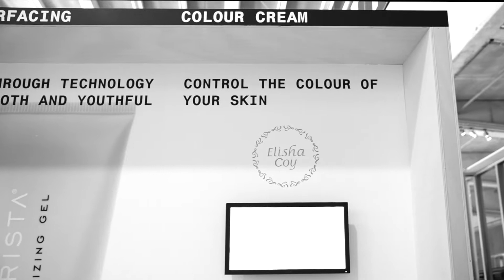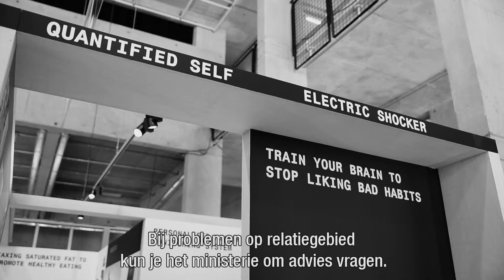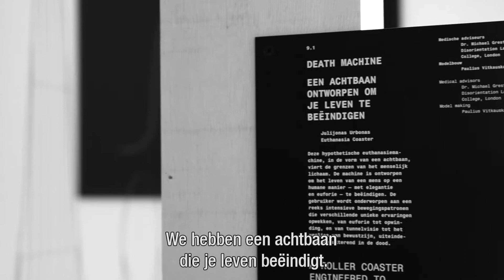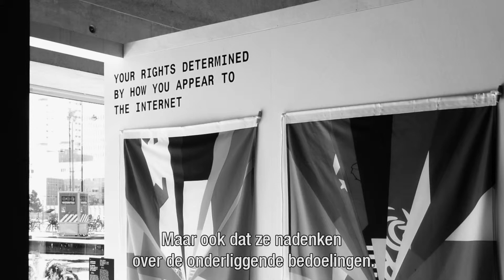The Life Fair. New Body Products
Never before has technology had a greater influence on the body and never before has the relation between the human body and its surroundings been subjected to so much control. Our physical selves can increasingly be monitored and, when necessary, improved. Why not freeze your eggs until you’ve had a successful career and then have children? Or take a chemical test to determine whether you’re really in love? We are constantly faced with the choice: buy or boycott, opt-in or opt-out, comply or resist.

With universal themes such as Birth, Work, Sex, Security and Health, the exhibition The Life Fair. New Body Products explores how the quest for an optimal body has developed into a highly competitive market. Curator Agata Jaworska explains in this video how the human body has become a battlefield of varied and often conflicting forces.

12/06/2016 – 08/01/2017
Het Nieuwe Instituut, Rotterdam